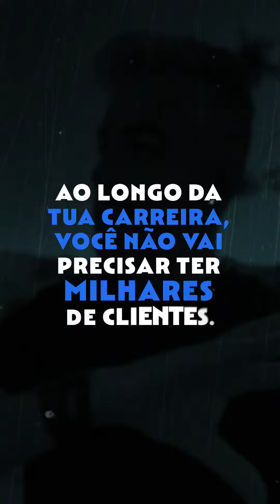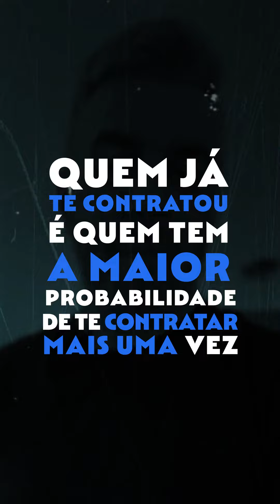Evite esse erro GRAVE ao entregar sua ilustração para o cliente!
🚫🎨 Você finalizou o projeto, sente-se satisfeito com o resultado e já está de olho no próximo desafio. Mas aqui está a chave para garantir mais trabalhos: construir relacionamentos sólidos. Ao longo da sua carreira, não será necessário ter uma lista interminável de clientes. No Ilustra SA, ensinamos a importância de formar parcerias duradouras. Após entregar a ilustração, não deixe o cliente de lado. Faça um pós-vendas, confira se tudo está conforme o esperado, e mantenha-o atualizado com suas novas ilustrações. Isso mostra profissionalismo e mantém você na mente do cliente para futuros projetos.

🌟 Lembre-se: quem já te contratou uma vez tem mais chances de te contratar novamente. Então, não pare de mostrar seu trabalho para seus clientes!